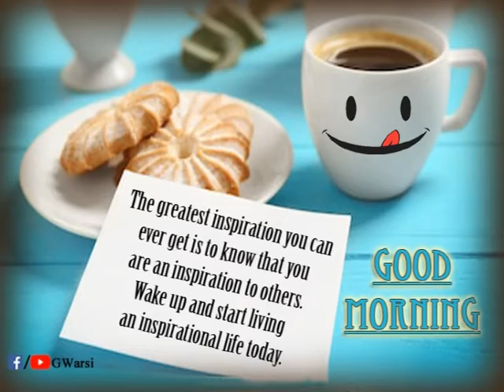Best Good Morning Wish || Whatsapp Status video by GWarsi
Wish good morning to your love once And feel her/him special And daily catch more morning wish video,